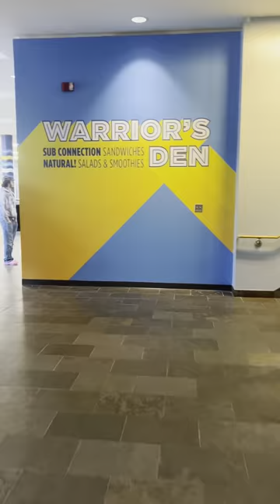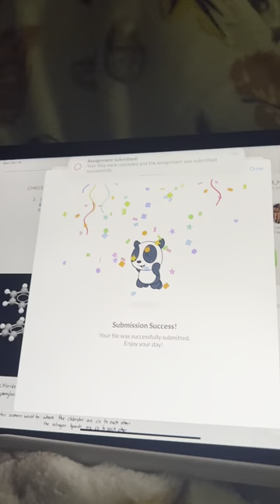Day in the Life of a Merrimack Warrior: Lyanne '24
Join Lyanne '24, a pre-dental student majoring in biology, for a day full of academic research and classes, acai bowls and practice! 🧪 🍓 📘